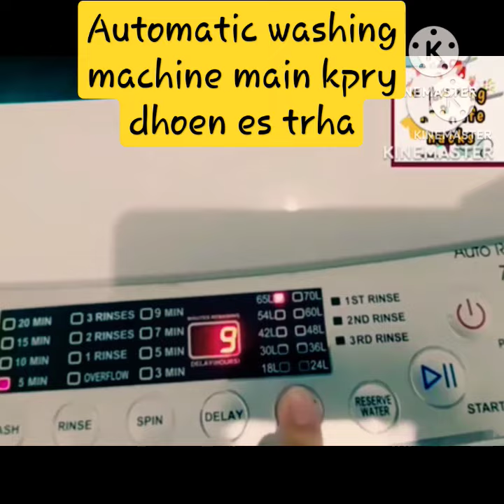how to wash clothes in automatic washing machine| remove tough stains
گندے کپڑے آٹو واشنگ مشین میں کیسےدھویں، کپڑوں کے داغ کیسے دور کریں